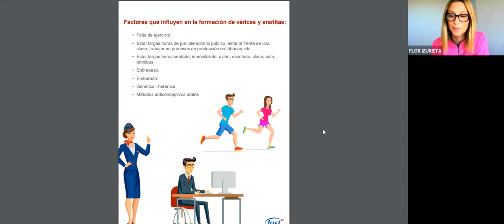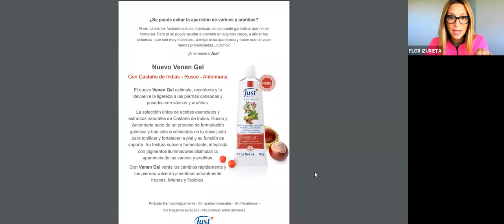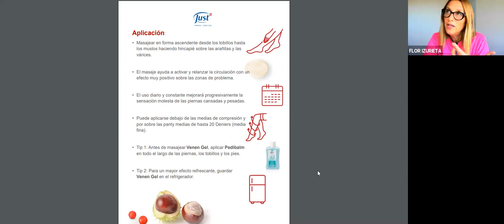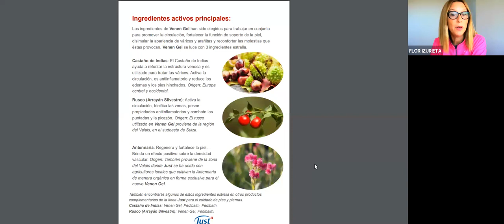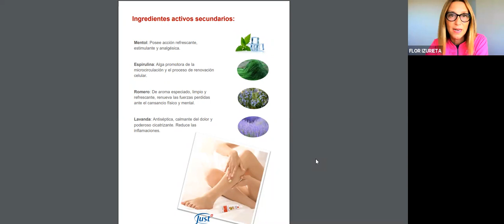Venen Gel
Tratamiento completo para varices y arañitas.